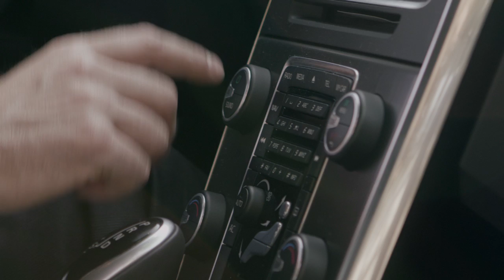Piaggio Mp3 my 2014 - Official Video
Think Clever, Think Safety, Think Freedom, THINK ORIGINAL!